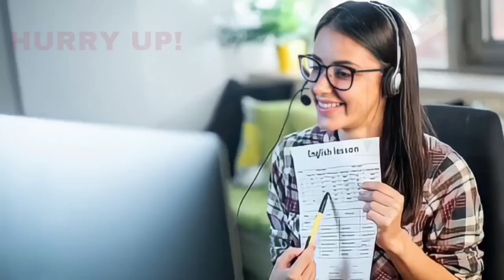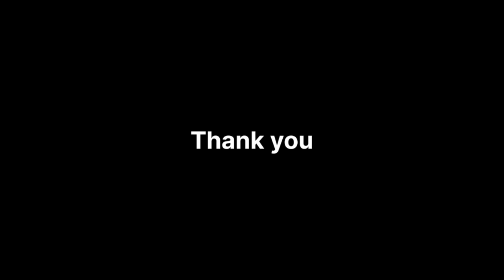MLA YATNAL PER MP RAMESH NE 03-10-2022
SNEWSKARNATAKAEXPRESS SACH KI AWAZ KISIBI NEWS KE LIYE IS NAMBAR PAR CONTACT KARE 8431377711S NEWS KARANATAK EXPRESS MLA YATNAL PER MP RAMESH NE 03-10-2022 SACH KI AWAZ